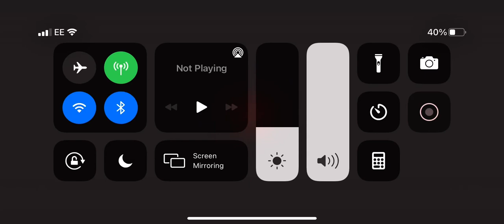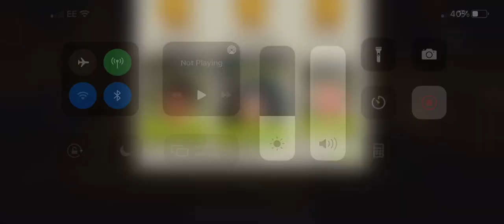BBQ lvl 43